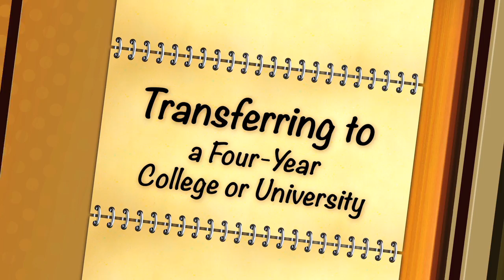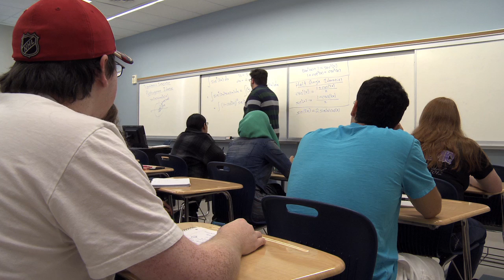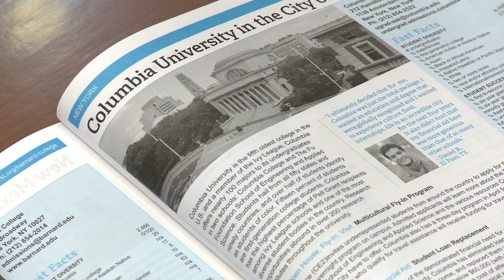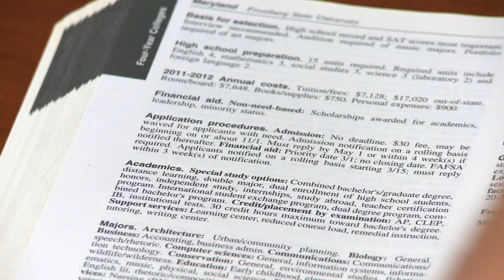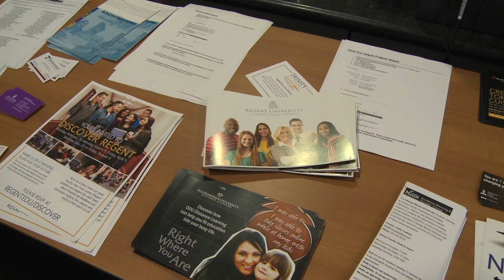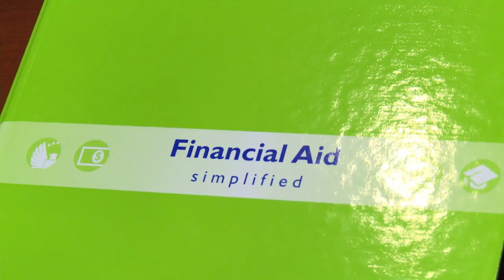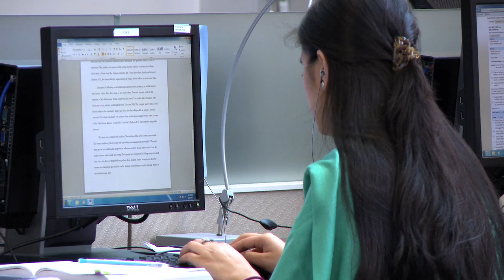How to Transfer to a Four-Year College or University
JKCF Scholars and college administrators share their insights and give advice on why and how to transfer from a community college to a selective four-year college or university